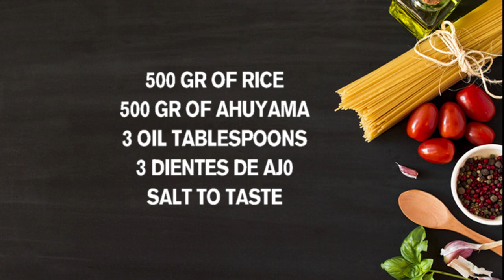ARROZ DE AHUYAMA | CERDO A LA PLANCHA |ENSALADA DE BROCOLI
PLATO CEDIDO POR J3 PRODUCIONES PRESENTANDO LA COCINA COLOMBIANA GRACIAS HERMANO BENDICIOINES EN EL VIDEO TENEMOS LA MEJOR DESCRIPCION
vidIQ
COCINANDO CON el mister
vidIQ
cocinando CON EL M ISTER
vidIQ
ARROZ DE AHUYANA RECETA FACIL